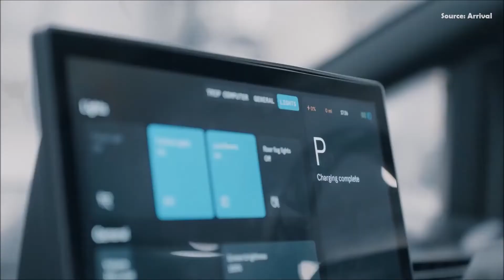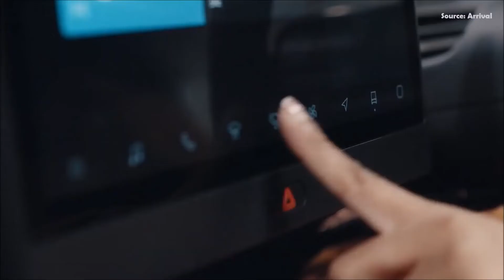A First Look at The Arrival Car Prototype ⚡ Designed in Partnership with Uber Drivers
Hey Guys, Here's All You Need to Know About The Arrival Car Prototype. Check out complete review of interior, exterior design, features, new technology and other improvements in all trim levels of the refreshed.

Thank you Arrival 💕💕💕

Arrival Car Prototype

Arrival is an electric car company that aims to launch a vehicle that is specifically for ride-hailing services and their drivers.

The first prototype is now complete, and the automaker plans to start testing it in 2022.

The Arrival Car prototype came together in just six months by leveraging tech from the company's existing Van and the Bus projects. The engineers also worked with Uber drivers to tailor the vehicle to their needs.

The exterior design puts a priority on visibility for the driver, so there are huge windows and an expansive windshield. The short front overhang and angled nose would provide a good view out of the front. Occupants can enjoy the large, transparent roof, and it's quite tall, so headroom shouldn't be an issue for most folks.

Inside, passengers sit on a rear bench seat. Arrival claims the vehicle's design offers twice as much legroom as an average car of the same length. In front, the driver grips a simple, two-spoke steering wheel that has directional pads on each side. A phone mount is directly behind the wheel. There isn't a traditional instrument panel. Instead, the central infotainment screen handles those duties.

As a vehicle specifically for ride-hailing services, the Arrival Car is putting an emphasis on cost, uptime, driver comfort, safety, and convenience. The company wants the model to work best in urban areas where the majority of ride-hailing customers are located. The automaker isn't offering any powertrain or battery details about the vehicle, yet.

Arrival plans to tweak the car during the testing phase based on feedback. The company doesn't say when it wants to launch the product.